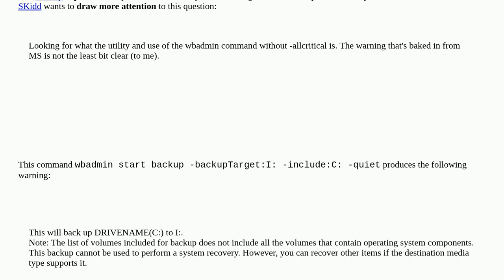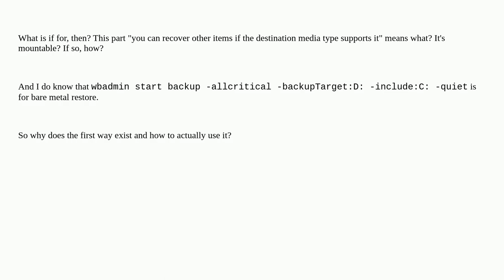Confusing wbadmin backup option backing up C: system drive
A special thanks goes out to the community

  windows-10 backup